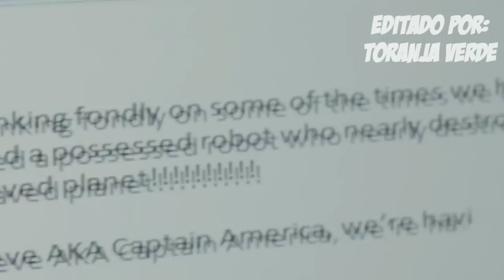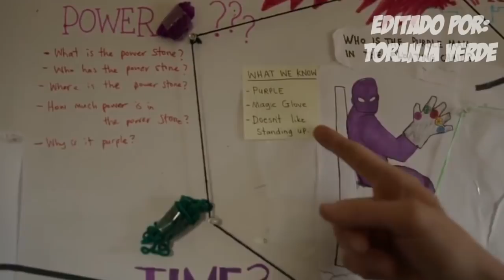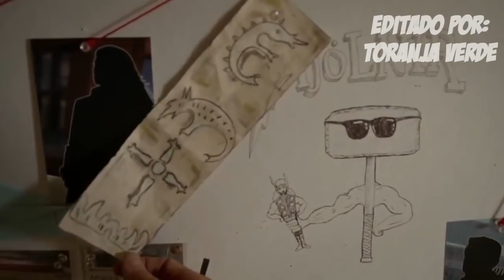[FANDUB] Guerra Cívil - Equipe Thor (Vingadores)|Dublado PT/BR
Daryl;_;!!! ;-;RUMO A 200K!!

Amino: Papyrus_da_Batata

Vozes:

Todos: Papyrus Da Batata